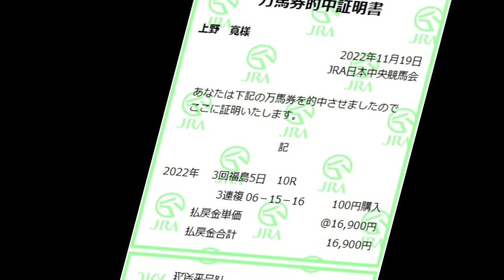競馬で万馬券の当て方教えます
今回のマンクラＴＶでは
競馬ファンなら知りたいはず！
教えちゃいます～（笑）

Vol.1～Vol.3の予定で公開します
今回は、Vol.1編です

まずはここでしっかりとアルゴリズム理論の計算の仕方を見てください

この動画は、基本編で伝えきれなかった内容を追加で上げてます。

◆必用ツール◆
追い上げ資金配分